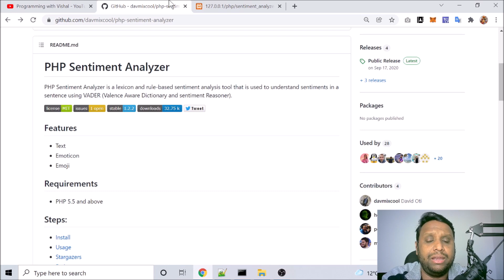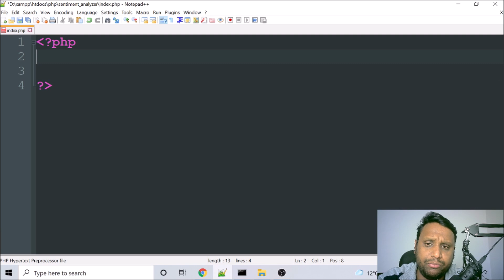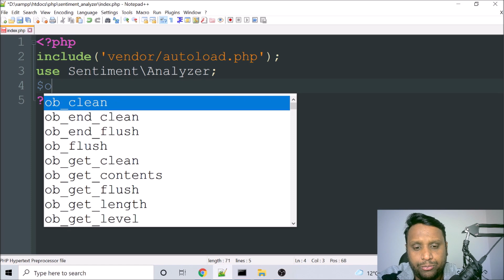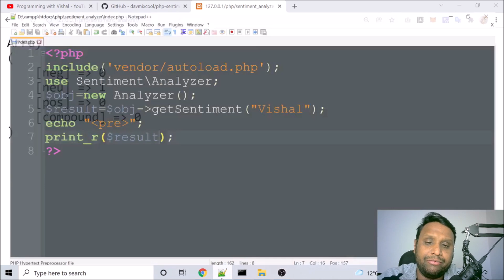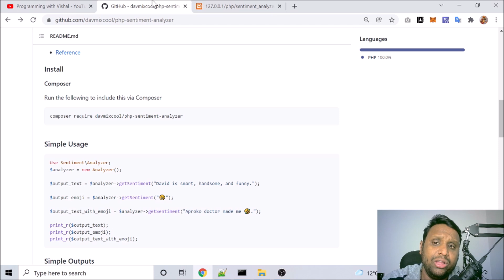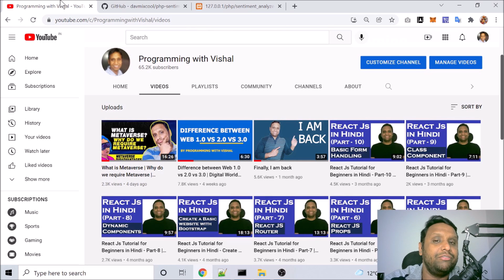Sentiment Analysis using PHP in Just 5 Mins | Programming with Vishal